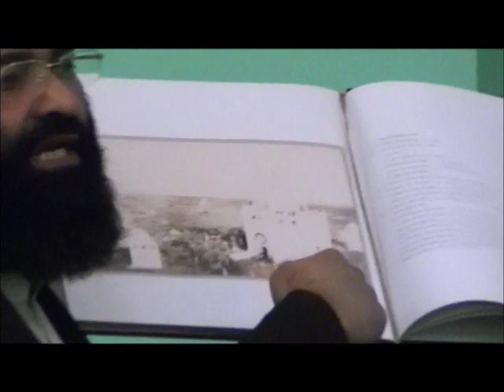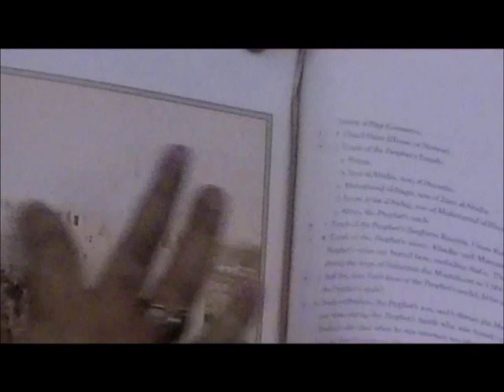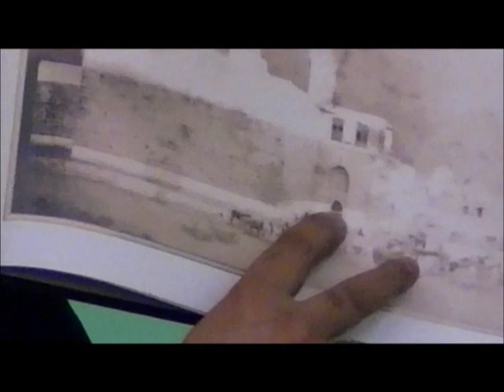Jannat ul Baqi Blessed graveyard in the world Before & after 1925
Allama Mukhtar Shah Naeemi was born in Lahore Pakistan; his father Allama Pir Talib Husain Shah (May Allah send mercy upon him) was also very popular Khateeb in Pakistan. Allama Naeemi completed his primary and secondary education in Jamiya Naeemiyah Lahore. He graduated with a B.A from the University of Punjab, after which he was accepted as a student at the Islamic Nehemiah University. After completing B.Ed, from Allama Iqbaal University Islamabad, he graduated with a MA from the College of Hadith and Islamic Sciences Tanzeem-ul-Madaaris Karachi and MOL Muslim oriental law. Thereafter, he completed a M.A. in Islamic Theology from the Punjab University. Allama Dr. Sefaraaz Naeemi Motivated him to get Islamic Knowledge, so Allama Dr. Sarfarz Naeemi Shaheed was his First teacher .Dr sahib taught him Arabic Morphology and Arabic syntax. Allama Mukhtar shah Naeemi Ashrafi started to deliver lecture when he was 19 years old and in 1998 he went to Dubai for speech. He did Umrah in 1998 and in 1999 he performed Hajj by Road. He gave speeches in Makah and Madinah. In June of 1999, the American Muslim of New York invited him to give speech on Milaad Jaloos. Next year in June of 2000, Allama Naeemi Again Invited for lecture, giving lectures in New York, New Jersey, Virginia, North Carolina, charlotte, Michigan, California san Francisco, live oak, Chicago, Florida, Dallas And Houston. So Houstonians requested him to stay permanently. Since September 7, 2000 till now (February 2012) he has been in one mosque named MASJID Ghous-e Azam Humble (It is Allah's mercy).
He visited many countries to propagate Islam including Iran, Dubai, Saudi Arabia, Canada (Calgary, Toronto and Montreal), Germany, Greece, Switzerland, Austria, Italy, Turkey, and Oman and continues to visit more.
Books
1. Baat Se Baat
2. Bismillah And Our Life
3. The Answers of 4 Questions Asked By An American
4. Aah (sorrow)
5. Superman in the World
6. Qatl hi Qatl (killing)
7. Muhabbat Kia He (what is love)
8. Father
9. Mother
10. Khutabaat-e America (lectures in America)
Teachers
His Father Allama Pir Talib Husain Shah, (May Allaah send mercy on him)
Allama Mufti Muhammad Husain Naeemi (May Allaah send mercy on him)                  Dr Sefaraaz Naeemi Al-Azhari Shaheed, (May Allaah send mercy on him)
Syed Yaqoob Sha (May Allaah send mercy on him
Janab Qari Abdul Majeed Ajmal            (May Allaah send mercy on him)
Allama Ghulaam Rasool Saeedi,          (commentator of Muslim Shareef)
Syed Shah Turab ul Haqq Qadri           (of Karachi)
Allama Dr Professor Tahir-ul-Qadri     (founder of Minhaj-ul-Qur'an)
Professor Safder Hayaat Safder          (famous Advocate in High court)
Janab Professor Shakir sahib
Spiritual guidance:-
 First Khalifah he received from His Father Pir Talib Husain Shah (May Allaah send mercy on him)  this ceremony was held in Nonariyan(Multan road Lahore) and at that time a popular speaker named Syed Yaqoob Shah of Phaliyah gave Jubbah Cloak  to Allama Naeemi. Second Pir Syed Raza Shah Gilani of Pir Kot Shareef (May Allaah send mercy on him) gave khilaafat to Allama Mukhtar shah Naeemi Ashrafi.
Third Sheikh Ul Islam Allama Pir Syed Madni Miyan Sajjadah Nasheen Astana Aaliyah Kachocha Shareef India gave khilaafat to Allama Mukhtar Shah Naeemi on August 26, 2001 in America. Fourth Pir Tareeqat Teacher of Teachers Hazrat Allama Zubair Naqshbandi Malki Attaasi Alvee Gave Khilaafat to Allama Mukhtar shah, in 2008.
Activities
In America Allama Mukhtar Shah Naeemi Ashrafi started his career on September 7, 2000 and with the mercy of Allaah he is still there propagating Islam day and night. He has given lectures for 9 years (till february2012) on the radio before Maghreb Azaan. In Ramadan Allama sahib gives 90 lectures: one during the morning on the radio, second before Maghrib Azaan on the radio and third after Taraaveeh at the mosque and by end of the Month of Ramadan, the total reaches to at least 90 lectures.  In last 10 years, (till February 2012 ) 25 people have accepted Islam through him.                                                                                                                       Awards
Allama Dr Tahir-ul- Qadri sahib gave him Ijaza permit to narrate the Ahadith with all chains. In 2011 Syed Shah Turab-ul- Haqq taught him Hadith and took him as his student.